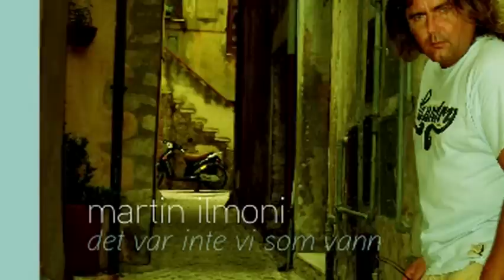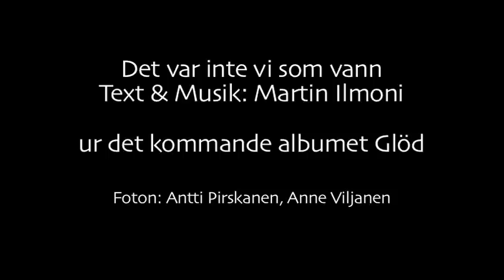Martin Ilmoni - Det var inte vi som vann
Second single from the forthcoming album Glöd